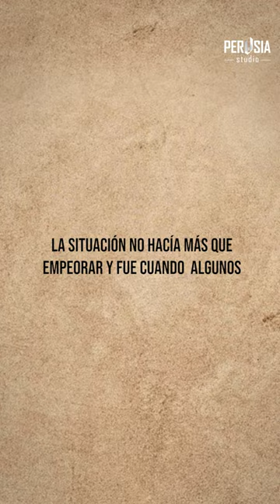LEYENDA DE LA PROFECÍA DE SAN VINCENTE DE FERRER l La leyenda de ALCALÁ